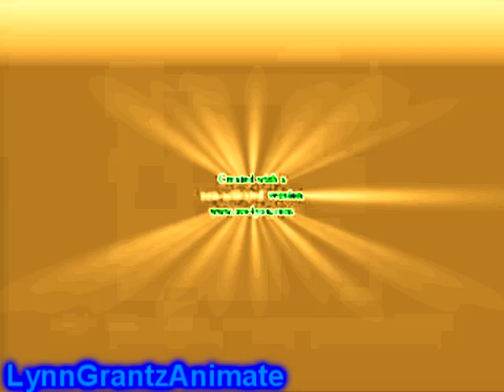Klaskyklaskyklaskyklasky Gummy Bear in SpectreJorbyLight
Request by: TurkmenistanGaming / / Mario Fan 171 2.0